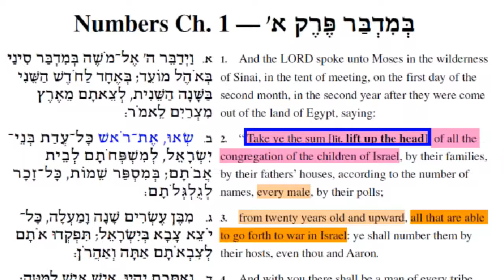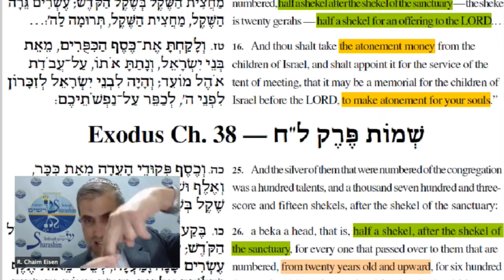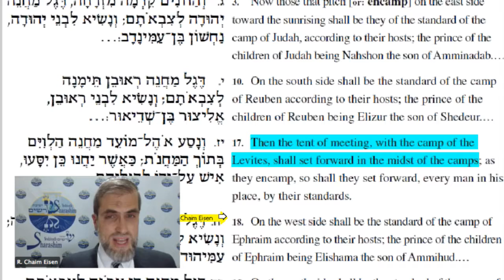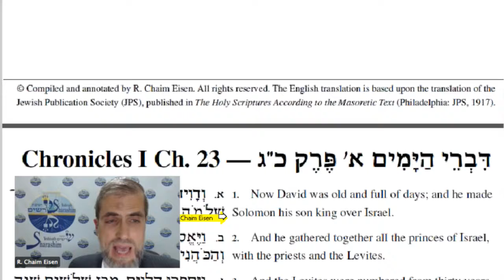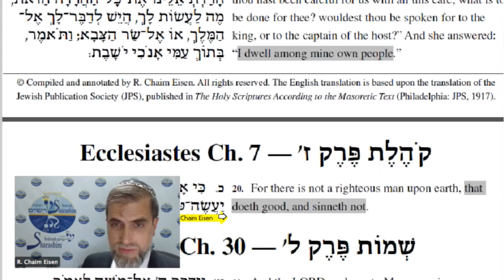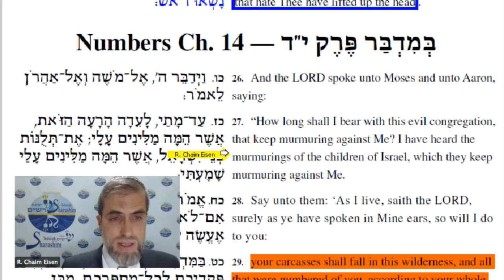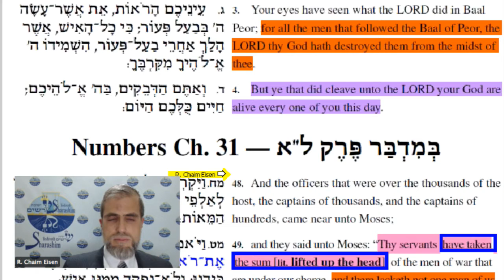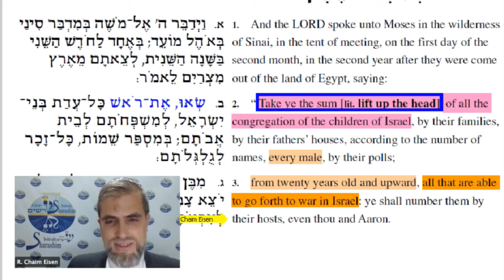Numeri 1-2: Tellen van mensen — voor wie en waarvoor? (met vertaling Nederlands/Dutch)